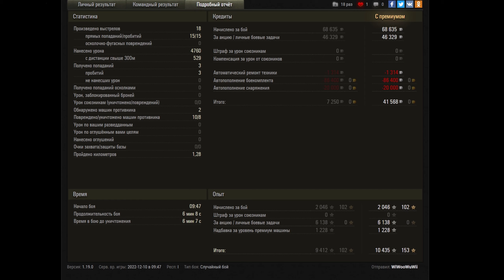Бой на СУ-2-122 5K damage | обзор су-2-122 гайд ПТ САУ СССР | review SU-2-122 guide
Мощный бой на СУ-2-122 5K damage. Обзор СУ-2-122 немецкая ПТ САУ девятого уровня, игра World of tanks. В данном видео полевой гайд су-2-122, вместе с вами разберем как играть на SU-2-122, изучим лучшее оборудование для СУ-2-122.

Сегодня в гайде мы разберём довольно интересную советскую премиумную ПТ-САУ 5 уровня СУ-2-122 с двумя орудиями!

Впервые данный танк можно будет заполучить из больших новогодних коробок в рамках события «Новогоднее наступление 2023»!
Так как у танка база от Т-34 мы получаем неплохую подвижность. Кроме того на выбор у нас 2 снаряда — фугас и кумулятив. Что делает геймплей на данном аппарате достаточно интересным. Из минусов — это здоровенные габариты рубки, плохие УВН и удручающее бронирование. Также ДПМ совсем не радует.
Преимущества и недостатки СУ-2-122
Чтобы вам бело легче ориентироваться и понимать все сильные и слабые стороны данного советского агрегата, мы расставим все по полочкам.

Плюсы:
•Подвижность;
•Два орудия и система залпа;
•Бронепробитие и разовый урон.

Минусы:
•Обзор;
•УВН;
•Разброс и сведение;
•ДПМ;
•Габариты машины.

Бои в песке достаточно быстры, так что быстро не умереть и при этом настрелять урон на этом быстром сарае будет той ещё задачей. Тем не менее мы сможем прикрывать союзников и наносить урон противнику, главное соблюдать баланс между дистанцией и возможность попасть нашими косыми орудиями. Во многих случаях правильным решением будет играть в ближнем бою уничтожая альфой танки противника.